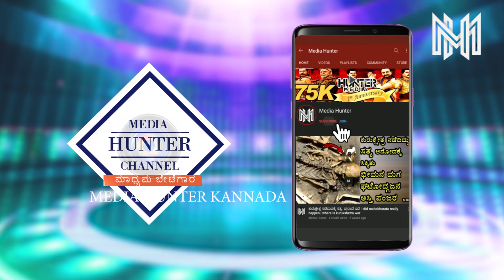ರಾವಣನ ಅಸ್ತಿಪಂಜರ ಸಿಕ್ಕಿತು ಎಲ್ಲಿ ? ravana skeleton in sri lanka |Ravana's dead body found |mediahunter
ravana dead body in sri lanka Ravana's dead body found after 10,000 years in media hunter kannada this cave Is Ravana's golden Lanka still in Sri Lanka What happened to Ravana after death Is it true that Ravan's dead body ,So the Sri Lankan government and its people still consider Ravana as being present on earth. It is said that in the dense forests of Sri Lanka's Ragla, the body of Ravana is preserved as Mummy, which is guarded by fierce snakes and hard animals.Some scholars asserted that it must have been Sri Lanka because it is so stated in the 5th century Sri Lankan text Mahavamsa. However, the Ramayana clearly states that Ravana's Lanka was situated 100 Yojanas (roughly 1213 km or 753.72 miles) away from mainland India.Ravana ruled Lanka as king of the Rakshasa Kingdom. The battle in Lanka is depicted in a famous relief in the 12th-century Khmer temple of Angkor Wat. After Ravana's death, he was succeeded by his brother, Vibhishana.It's said that, Ravana didn't possess ten-heads but is said to have ten-heads or ten-crowns owing to the fact that he ruled 10 kingdoms down in Sri Lanka. It's been proven with the aide of Sri Lanka's history that King Ravana did rule 10 kingdoms and this matches the certitudes from the legend as well.It is said that in a hurry to take control of the throne, the divisive left Ravana's body as it did. After which the people of Nagkul took Ravana's dead body with them. The people of Nagakul believed that Ravana's death is transient, he would be alive again.